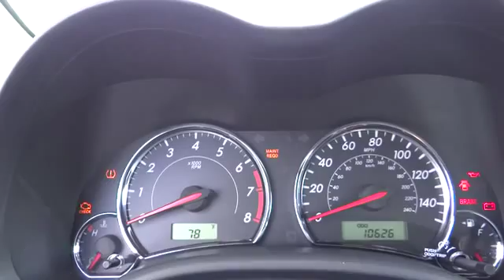2013 Toyota Corolla For Sale Columbus, Zanesville, Newark, OH Coughlin Newark K2935A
2013 Toyota Corolla
2013 Toyota Corolla 4dr Sdn Man S - Stock#: K2935A - VIN#: 2T1BU4EEXDC106914

STILL COVERED UNDER FACTORY WARRANTY!  This one owner 2013 Toyota Corolla 4dr Sdn Man S is CarFax Certified and is powered by a 1.8L 4-Cylinder engine and includes the following options and features: [ ABS, Aluminum Wheels, Auxiliary Audio Input, Bluetooth Connection, Daytime Running Lights, Keyless Entry, Security System, Steering Wheel Audio Controls, Traction Control ] and much more! It is the perfect color combination: Black Sand Pearl over Dark Charcoal.  Call today for availability!